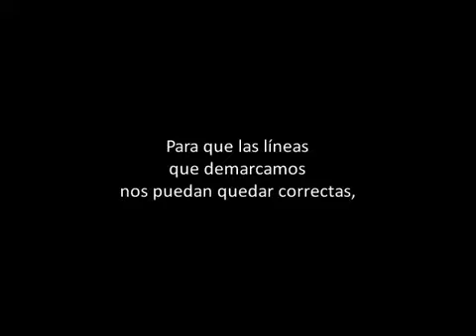Marcando el Campo de Kickingball